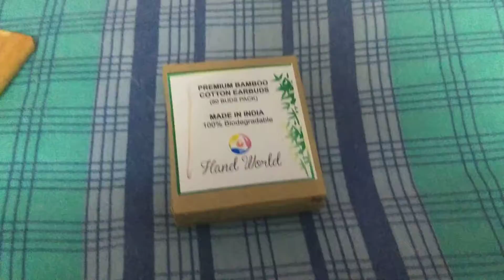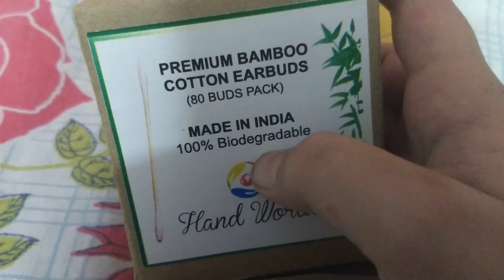Mane ad kiya hand work ke liye